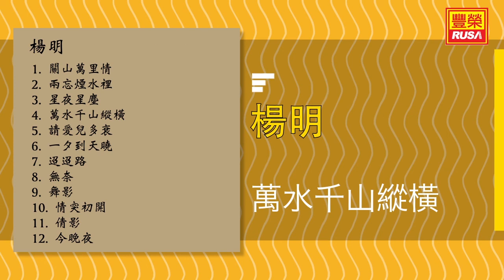楊明 - 萬水千山縱橫 - [Original Music Audio]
今天豐榮推出《楊明》裡的好歌。